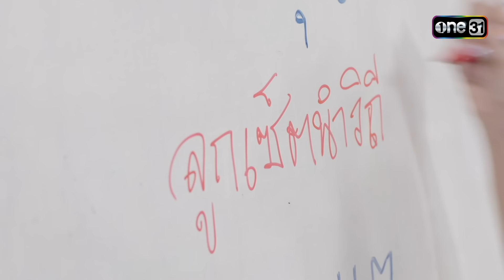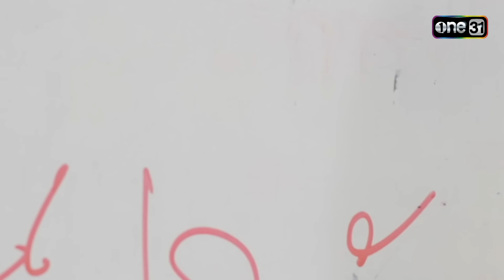สร้างตัวเซ็ตแบบใหม่ ใช้วิธีไม่เหมือนใครแน่นอน! | Highlight นักตบบ้านโคกปัง Ep.05 | 7 ส.ค. 67 | one31